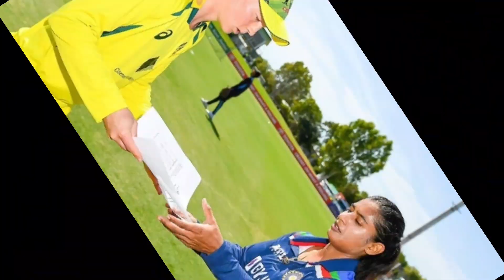Indw vs Ausw live Today | Indw vs Ausw Live Match Today | Women's T20 world cup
indw vs ausw live match today
indw vs Ausw today live
Indw vs Ausw today match starting time
indw vs Ausw ist semifinal time
Indw Vs Ausw ist semifinal kab hai
indw vs ausw ist semifinal kitna baje shuru hoga
indw vs ausw ist semifinal match kitne baje chalu hoga
indw vs ausw ka match kaha dekhe
indw vs ausw ka semifinal match aaj kitne baje shuru hoga
indw vs ausw ist semifinal match time today
India women vs Australia women ist semifinal match kab chalu hoga
women T20 World Cup semi final schedule
ICC Women's T20 World Cup 2023 semi final matches schedule
India women vs Australia women today match live
indw vs ausw live streaming